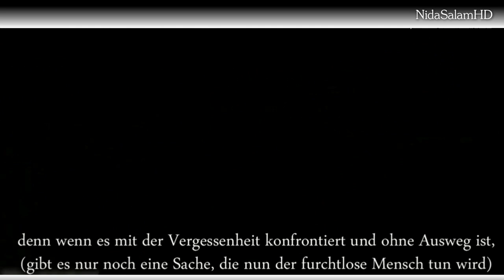ᴴᴰ Wann der Mensch wirklich frei sein wird - Gedicht